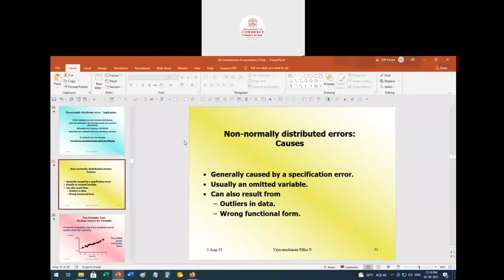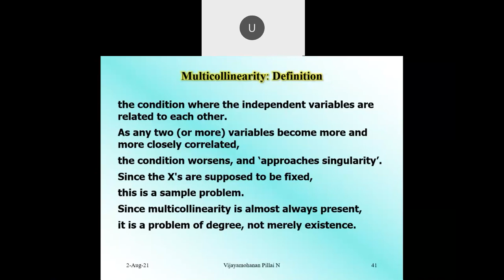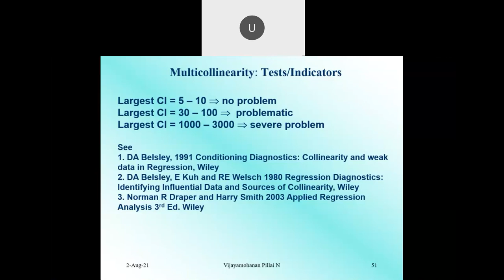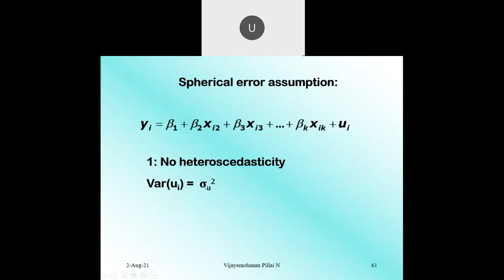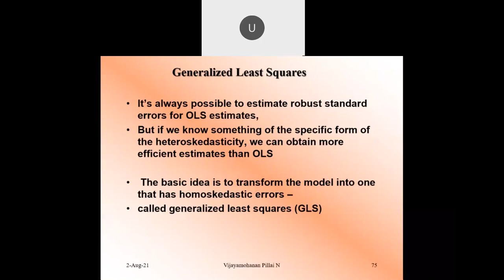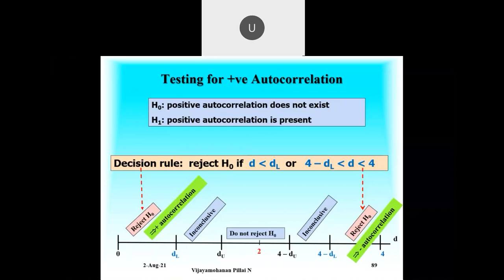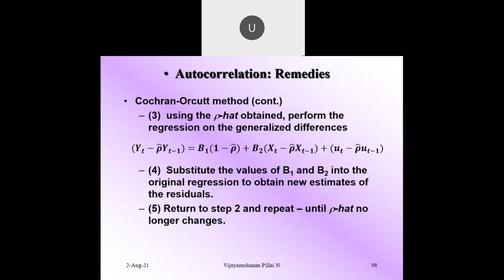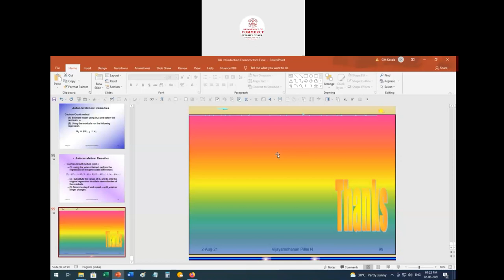Financial Econometrics- PART B- by Professor Vijayamohanan Pillai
Session 2 recordings of ATAL FDP - Lecture by Professor Vijayamohanan Pillai  organised by the Department of Commerce, the University of Kerala from August 2 to 6, 2021- Day 1 Session 2